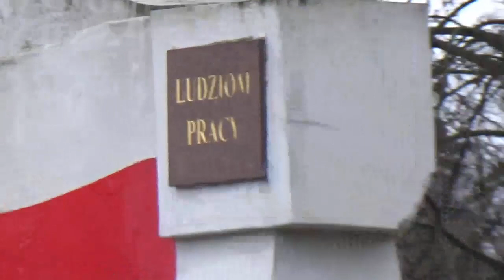3286=Włocławek kujAWSKO=pomORSKIE 27 stycznia 2024